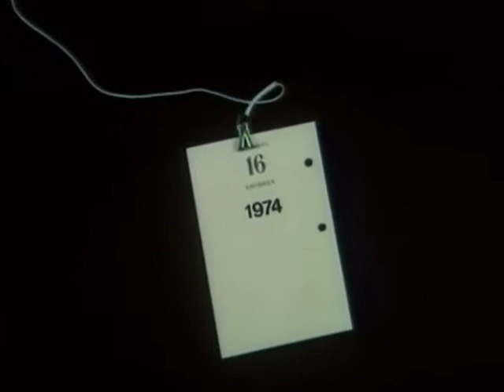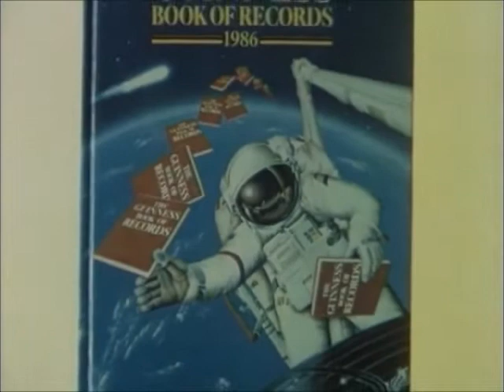Malfunkshun With Your Heart Not Your Hands Left Minus Right Audio Channel Mix US Enclosure Co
Malfunkshun   With Your Heart Not Your Hands  Left Minus Right Audio Channel Mix  Difference Audio Signal  US Enclosure Company